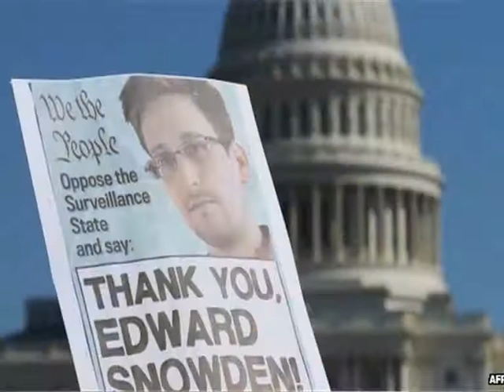تلویزیون ایران فردا - نگاه دوشنبه 24 آذر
در ادامه ی شماره های پیشین نگاه همراه با علیرضا میبدی به گفتگو با دکتر اسماعیل نوری علا می پردازیم. با ما همراه باشید و نظرات خود را پیرامون موضوعات مطرح شده در برنامه برای ما ارسال نمایید.